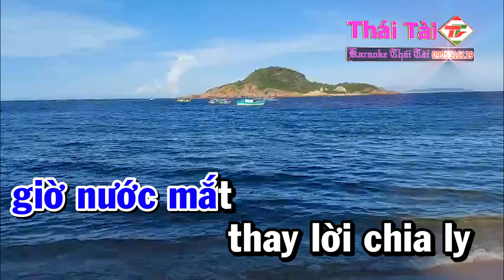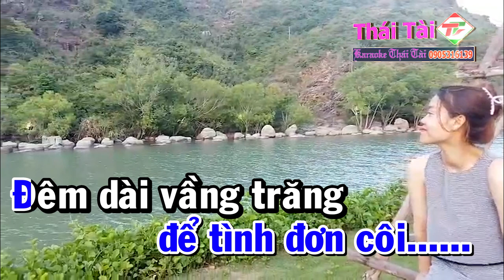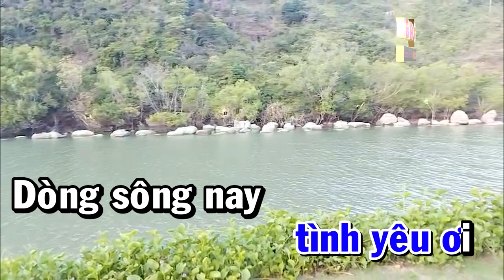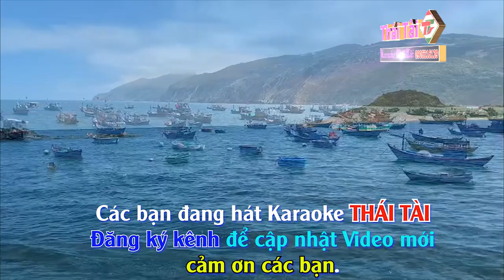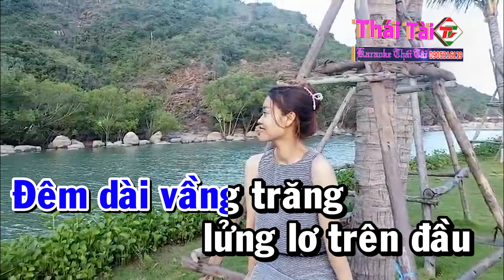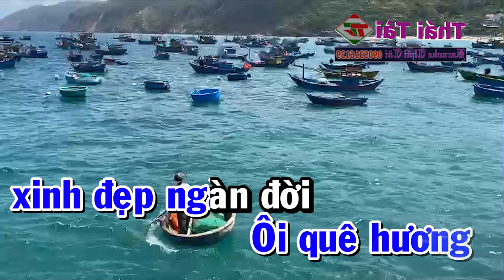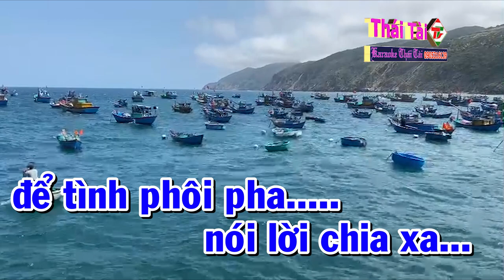Karaoke Ru Nửa Vầng Trăng Tone Nam - Nhạc Sống Thái Tài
❖ Bài hát : Ru Nửa Vầng Trăng
❖ Sáng tác : Huy Phương
❖ Thể loại :  karaoke
❖ Trình bày : Thái Tài